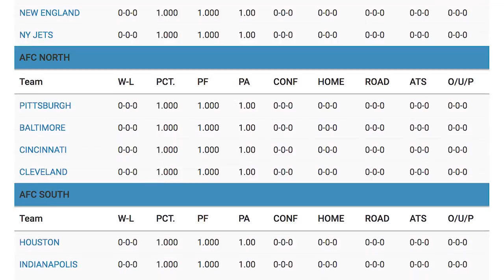Philadelphia Eagles 2017 NFL Draft Report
and get a 100% bonus on your first deposit.

BETTING ODDS:
• 2017 Season Win Total Over/Under Odds: Over 8 -130 / Under 8 +110
• Odds To Win NFC East: +400
• Odds To Win NFC:  +2500
• Odds To Win Superbowl 52: +4000

Overall, the Eagles selected 8 players in the 2017 NFL draft. In the first round, they selected the most dynamic pass rusher in ALL OF college football. Defensive end Derek Barnett broke all of Reggie White’s records at Tennessee.
They also got a first round talent in the second round, with Sidney Jones .  The cornerback has a chance to return for the regular season after tearing his achilles, but he is a definite prospect for the future.
As a result, the Eagles also drafted Rasul Douglas at corner. They have solidified their defensive backfield for the foreseeable future.
Safety Nate Gerry and defensive tackle Elijah Qualls round out their 5 defensive picks in the draft.
Offensively, the Eagles went with some highly productive skill position players. In the fourth round, they grabbed Mack Hollins out of North Carolina.
Hollins only played in 7 games due to a collarbone injury last season. He scored 8 touchdowns each in his sophomore and junior seasons, but only scored 4 last season.

They also selected running back Donnel Pumphrey in the fourth round. Despite his miniature size, Pumphrey is arguably the most productive running back in the draft.
rushed for 2,133 yards in 2016, and finished his career with 6,402 yards and 62 rushing touchdowns. Pumphrey also caught 99 passes in college.
If the Eagles are looking for big plays, they found their man with Shelton Gibson. The former West Virginia wide receiver averaged 22.6 yards per catch during his college career. In the last 2   years, he caught 17 touchdown passes.

2017 Prediction:

The Eagles have a shot to make the playoffs if their young guys come ready to compete. They need Carson Wentz to take another step in his development.
They provided Wentz with plenty of offensive weapons going forward. Yet, it all depends on how well, the team comes together.
Their running game can match the rest of the NFC East, including the Cowboys if LeGarrette Blount continues to perform at an All-Pro level.
Eagles will improve behind the added offensive weapons and the maturation of Wentz. 9 wins is possible but a 8-8 season  is more the likely ,  and with that a no post season for Philadelphia.